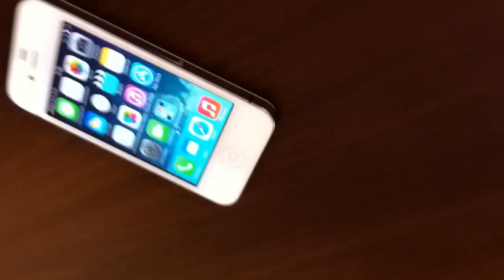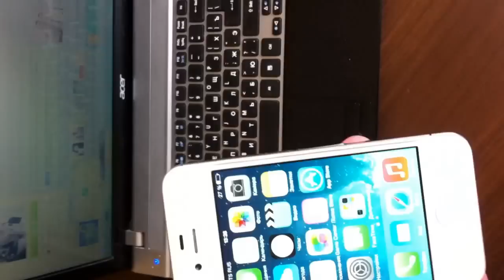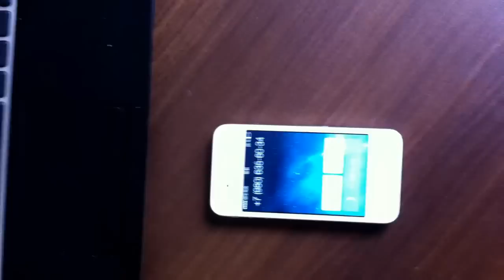Проблема со звуком Apple IPhone 4S IOs 6.1.3-7.0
Пропал звук видео и музыки, а также звуки уведомлений, кроме звука вызова и голосовых записей диктофона.
Перепрошил (обновил) с IOs 6.1.3 до 7.0, проблема осталась. Дул, чистил, грел, также не помогло.
Пишите комментарии под видео, хочу знать ваше мнение о существующей не только у меня проблеме.